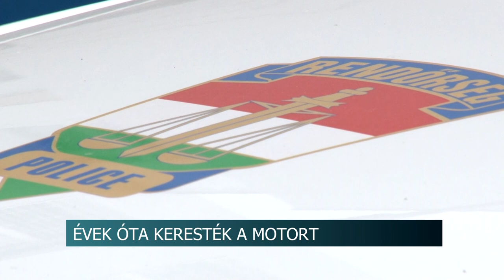Évek óta keresték a motort - Szekszárdon került elő az Ausztriában ellopott jármű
Évek óta körözött kismotort találtak meg a rendőrök Szekszárdon egy véletlennek köszönhetően: az azt vezető fiatal ugyanis szabálytalankodott, emiatt megállították és megbírságolták. Ezt követően viszont kiderült, hogy a járművet 2017-ben Ausztriában lopták el az eredeti tulajdonosától.